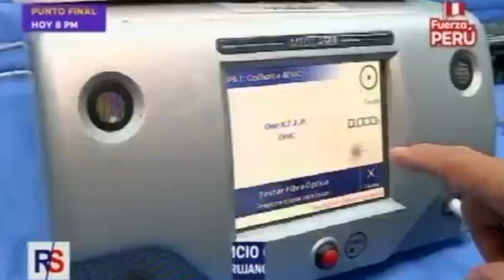"Reporte Semanal" informe especial sobre la impecable labor y las acciones del Ejército del Perú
VideoEP | El programa dominical "Reporte Semanal" de Latina TV presentó un informe especial sobre la impecable labor y las diferentes acciones que realiza el Ejército del Perú para ayudar, proteger y salvar vidas durante el estado de emergencia.
¡Esta guerra la ganamos todos!